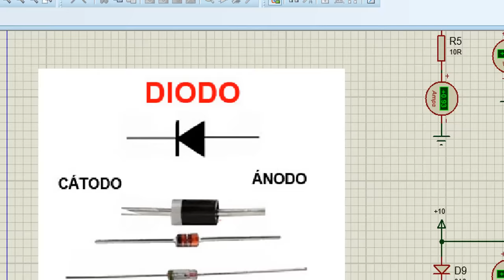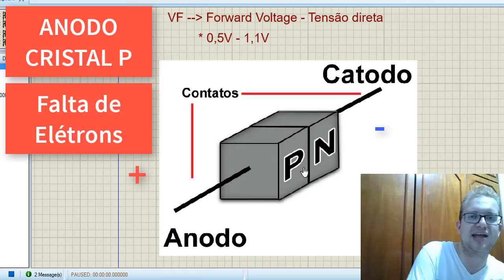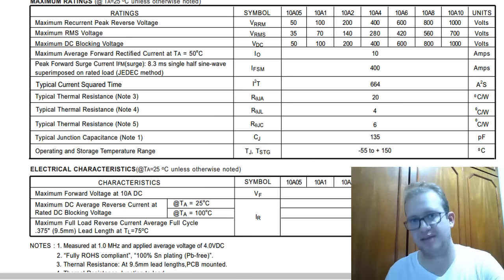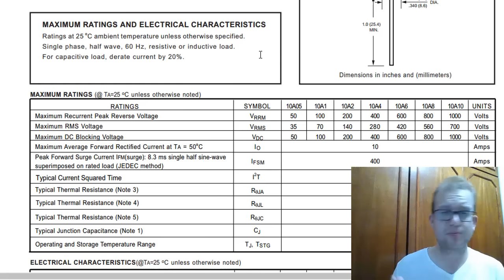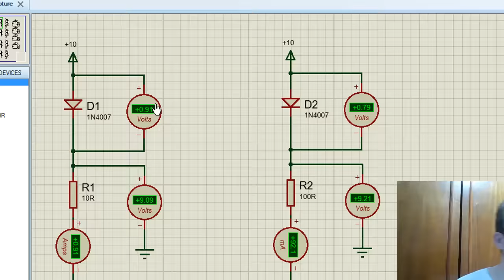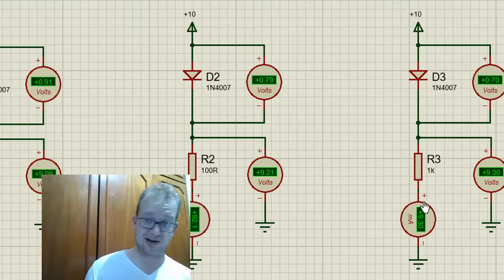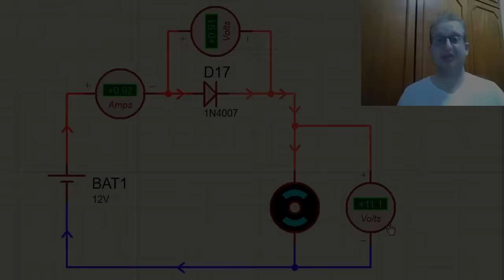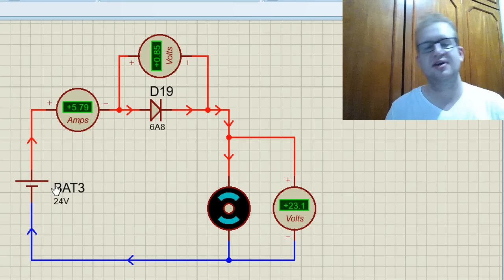Diodo Retificador - Polarização Direta - Simulação - Eletrônica Fácil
Eletrônica fácil apresenta: Diodo Retificador - Polarização Direta simulando seu funcionamento no software Proteus ISIS. Nesta vídeo aulas Explicamos itens muito importantes sobre o diodo como: Nomenclatura de seus terminais, Anodo - Positivo e Catodo - Negativo, onde a identificação do catodo pode ser pela faixa prateada em seu encapsulamento; Parâmetros importantes na polarização Direta como Corrente Direta "IF", Tensão Direta "VF", que na verdade é a tensão da barreira de potencial do diodo, podendo ir de 0,5V até 1,1V dependendo da corrente de trabalho.
Conhecemos também 4 tipos diferentes de diodo como as famílias 1N4000, 1N5400 e 6AXX e 10Axx. Por último simulamos cada um dos diodos controlando um motor DC.